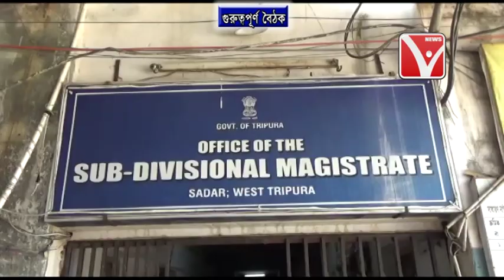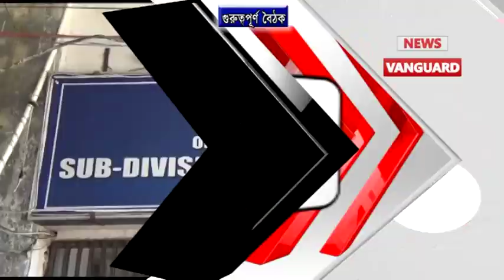শহরের বিভিন্ন বাজারে ভিড় কমলে ও দৈহিক দূরত্বের বিষয়টাকে মানছেন না অনেকেই